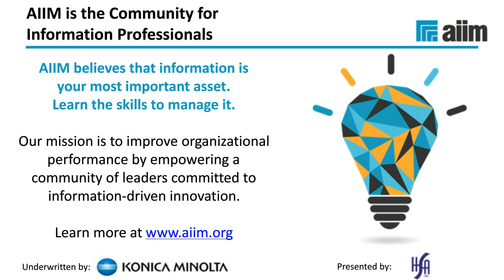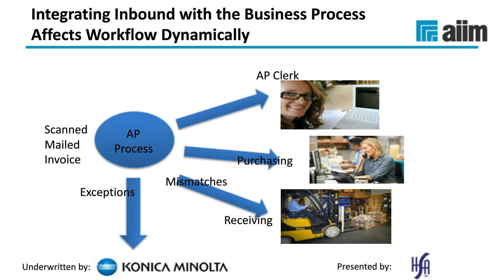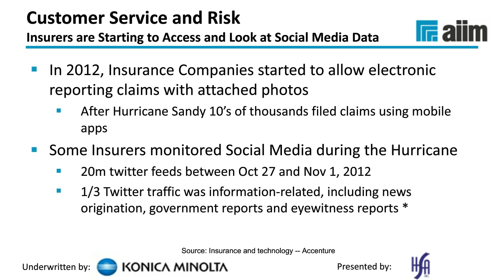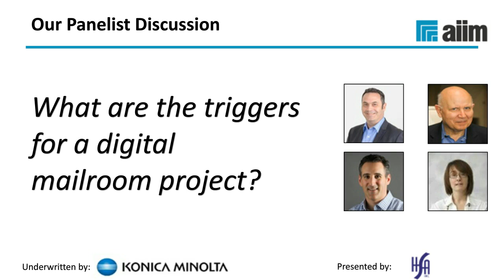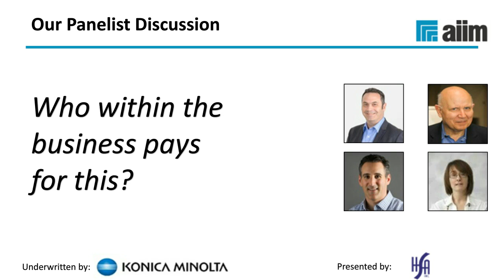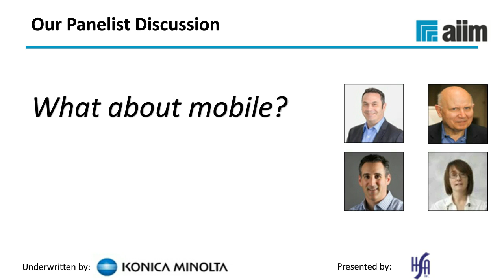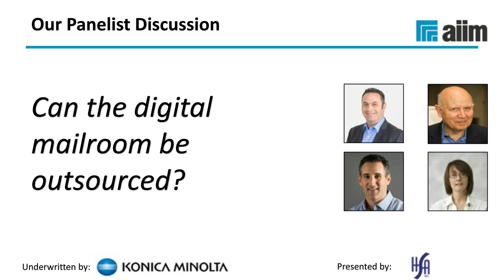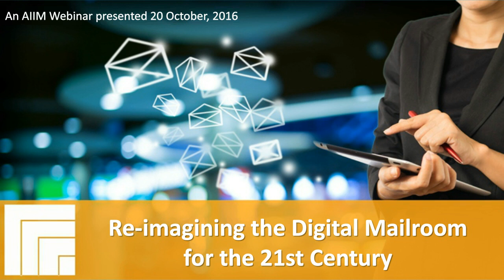Re-Imagining the Digital Mailroom for the 21st Century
Learn the most innovative ways the modern digital mailroom can be set up as the hub for all of your incoming content – be that paper mail, email, voice, faxes, and more!